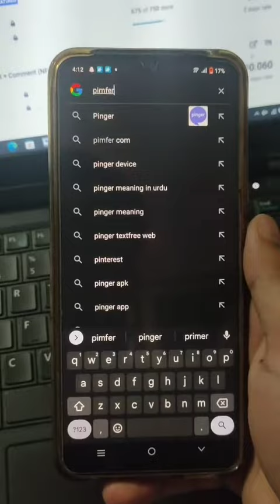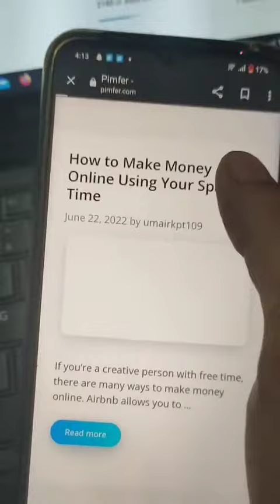How to Earn Money from Home Daily 50$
Watch the complete video to start earning today .
you can earn and withdraw the money easily .
no skills required to work .
start today earn today